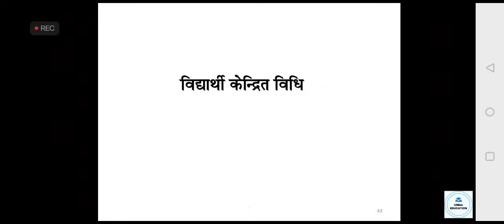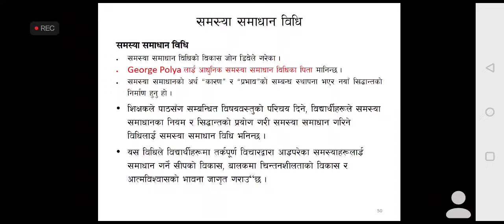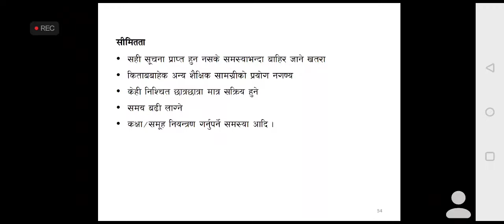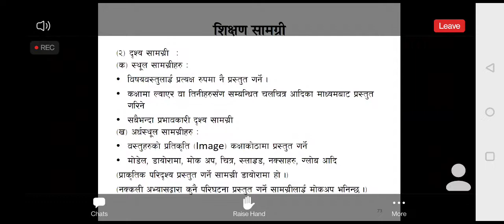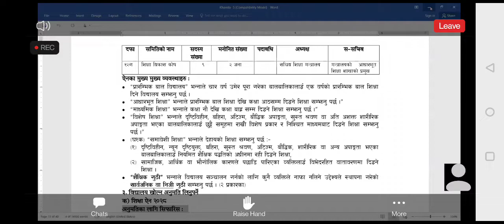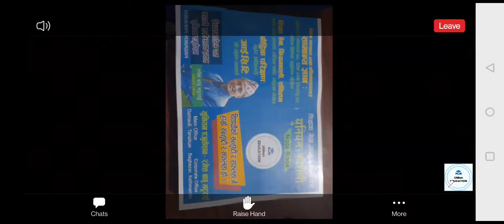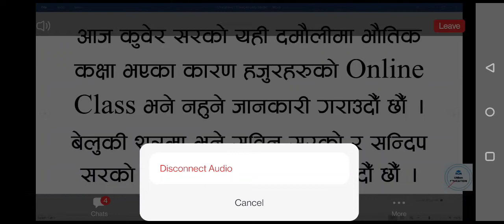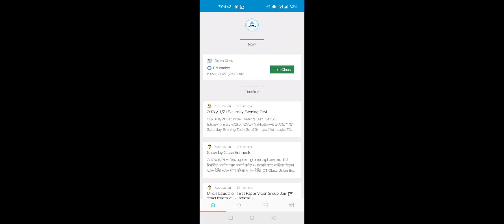शिक्षक सेवा आयोग पदम सर